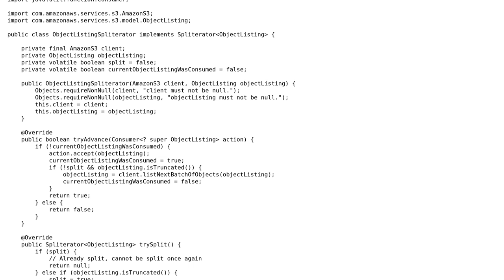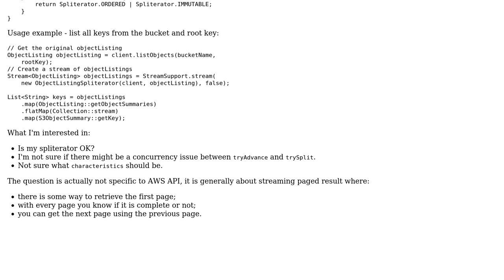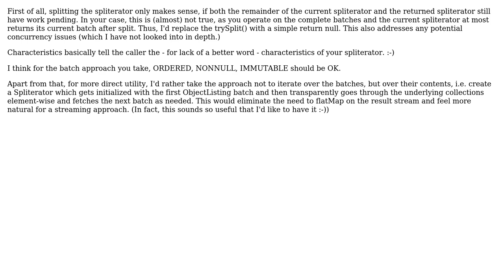Code Review: Java 8 spliterator for paged results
With thanks & praise to God, and with thanks to the many people who have made this project possible! | Content (except music & images) licensed under CC BY-SA | Music | Images & others | With thanks to user mtj user lexicore user 200_success and the Stack Exchange Network Trademarks are property of their respective owners. You are responsible for your own actions.